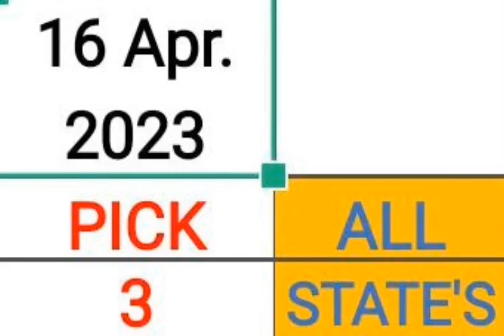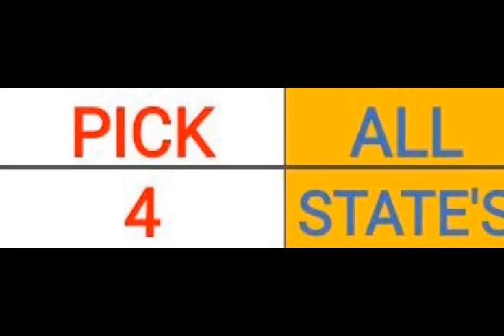Pick 3 & 4 ALL STATES BEST PREDICTION for 16 Apr. 2023 | AMV 555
Pick 3 & 4 ALL STATES BEST PREDICTION for 16 Apr. 2023